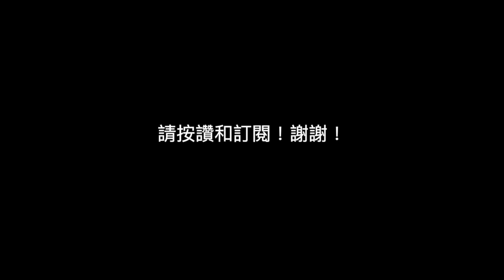如何知道我是否在自欺？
What do you think? 你們覺得呢？ 🤔

Originally uploaded Aug 28, 2021